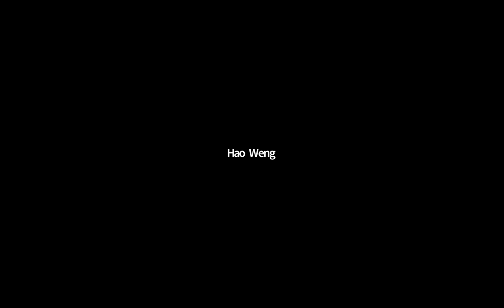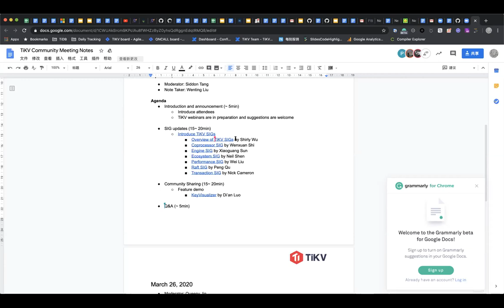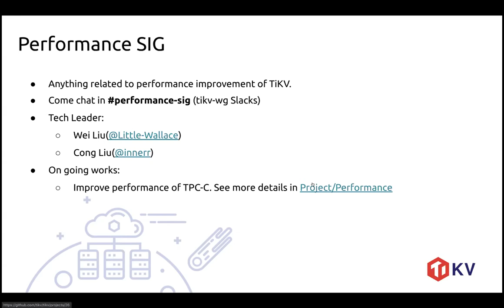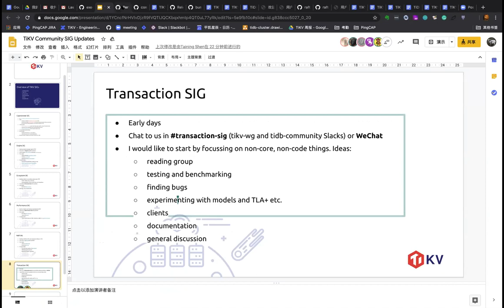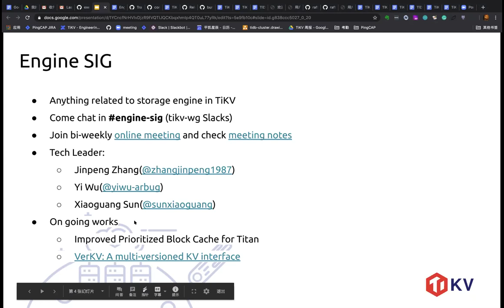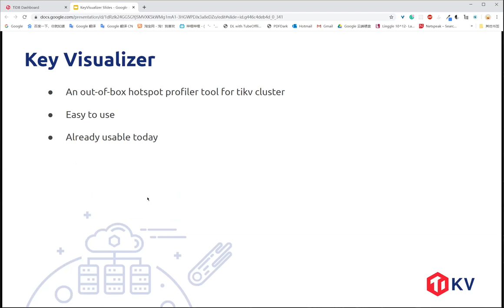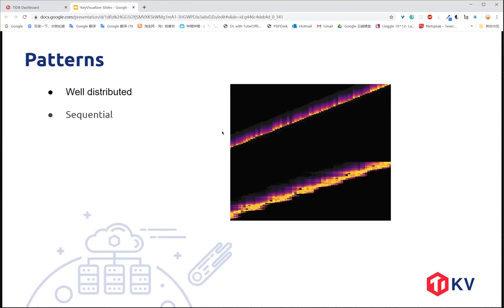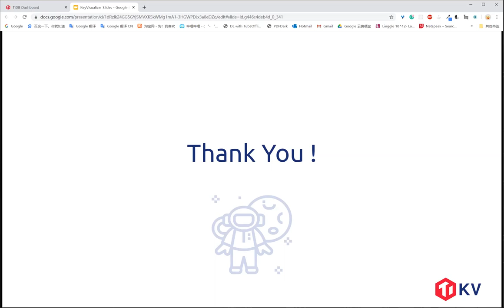CNCF TiKV Community Meeting 2020-04-22